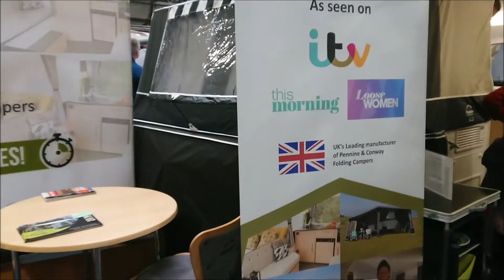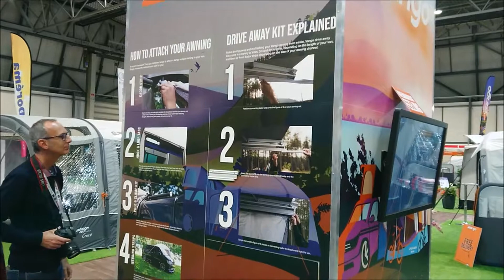Motorhome Caravan Show 7 Carrelli e verande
Un giro presso i carrelli tenda, con Trigano, Camperlands e Pennine e poi nell'area verande.